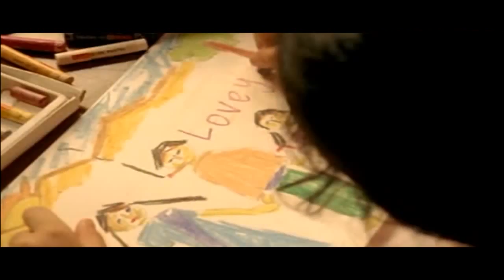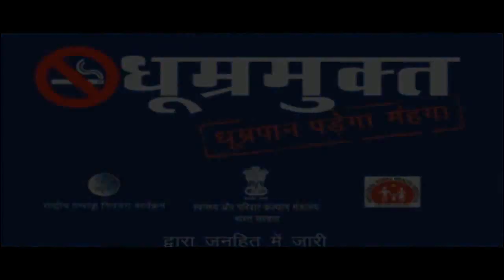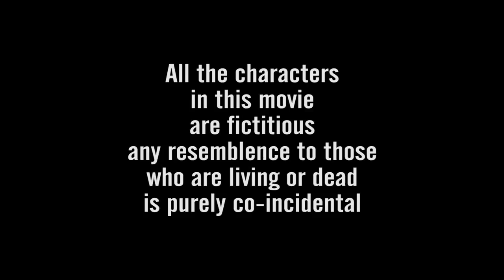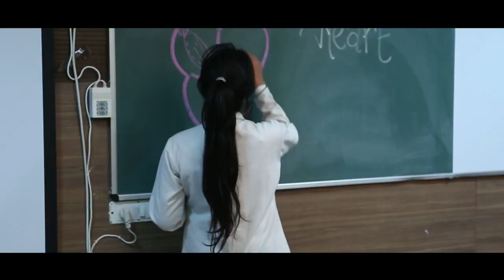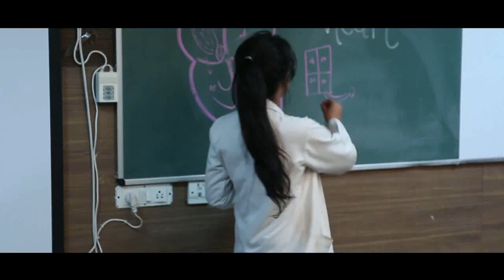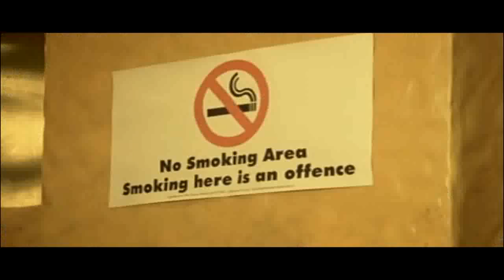The Achiever (kgmu Lucknow Movie) RHAPSODY 2016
writer/director: Jitendra Kumar
DOP/Editor: Anwar Beg

background music score Credtis

bichde song from the Son Of Sardar
Bichdan song lyrics: bichde to jee naa payenge from Son Of Sardar starring Ajay Devgan, Sonakshi Sinha, Sanjay Dutt and Juhi Chawla. Bichdan is sung by Rahat Fateh Ali Khan.
Movie: Son of Sardaar
Singer: Rahat Fateh Ali Khan
Lyrics: Sameer
Music Director: Himesh Reshammiya
Star Cast: Ajay Devgn, Sonakshi Sinha, Sanjay Dutt, Juhi Chawla, Salman Khan (Cameo)
Banners: Viacom 18 Motion Pictures, Ajay Devgn Ffilms, YRV Infra & Media Pvt. Ltd

dil to pagal hai from the movie dil to pagal hai
Starring: Shah Rukh Khan, Madhuri Dixit, Karisma Kapoor & Akshay Kumar
Produced & Directed By: Yash Chopra
Music By: Uttam Singh
Lyrics By: Anand Bakshi

Lakshya - Title Track
Song Name - Lakshya
Movie - Lakshya

shaktiman voice over
Created by Mukesh Khanna
Written by Ghalib Asad Bhopali and Shailesh Pandey
Directed by Dinkar Jani and Yatindra rawat (Bablu)
Starring Mukesh Khanna
Vaishnavi Mahant
Kitu Gidwani
Surendra Pal
Tom Alter
voice over- Manish Wadhwa

song- bapu sehat ke liye
Starring: Aamir Khan, Sakshi Tanwar, Fatima Sana Shaikh, Sanya Malhotra, Zaira Wasim, Suhani Bhatnagar
Directed By: Nitesh Tiwari
Written By: Nitesh Tiwari, Shreyas Jain, Piyush Gupta, Nikhil Mehrotra
Produced By: Aamir Khan, Kiran Rao & Siddharth Roy Kapur
Lyrics: Amitabh Bhattacharya
Sound Designer: Shajith Koyeri

Singers : Sarwar Khan & Sartaz Khan Barna
Additional Vocals : Kheta Khan & Dayam Khan
Sound Design : Sunny M.R. & Dj Phukan
Programmers : Aditya Pushkarna, Sunny M.R. & Anurag Saikia
Mix & Master : Shadab Rayeen@Newedge
Assistant : Abhishek Sortey
Shootmix : Subhadeep Mitra
Recording Engineers : Ashwin Kulkarni, Himanshu Shirlekar & Kaushik Das
Gurjinder Singh, Akash Bamber, Kapil Chandhok
Vocal Conductor : Akashdeep Sengupta & Kaushik Das
Production Manger : Supriti Banerjee
Drums: Alan Hertz
Bass: Ernest Tibbs
Electric Guitars: Vadim Zilberstien & Amandeep Singh
Haryanvi Sarangi: Rajesh Kumar
Rhythm: Iqbal Azad, Hanif Dafrani, Aslam Dafrani & Yusuf Sheikh

song - aaj unse milna hai hame from the movie prem ratan dhan payo
Staring : Salman Khan,  Sonam Kapoor,  Neil Nitin Mukesh,  Anupam Kher
Director : Sooraj R. Barjatya
Music Director(s) : Himesh Reshammiya
Composer(s) : Himesh Reshammiya
Singer(s) : Mohd. Irfan,  Palak Muchhal,  Darshan Raval,  Shaan,  Anweshaa,  Vineet Singh,  Palak Muchhal,  Aman Triikha,  Aishwarya Majumdar,  Neeti Mohan,  Neeraj Shridar,  Himesh Reshammiya
producer- rajshri production